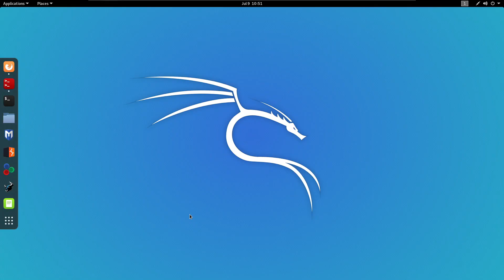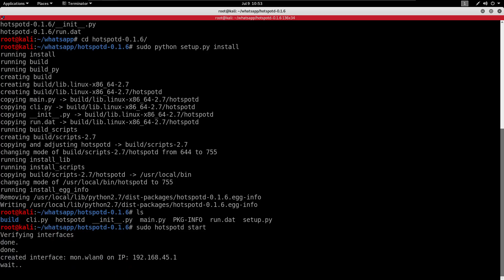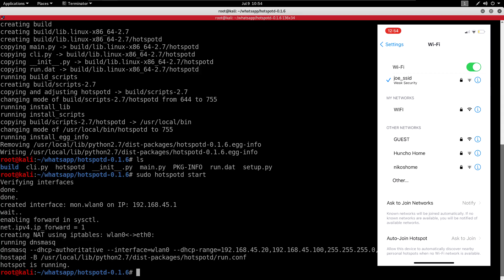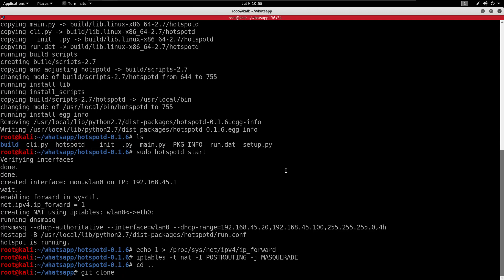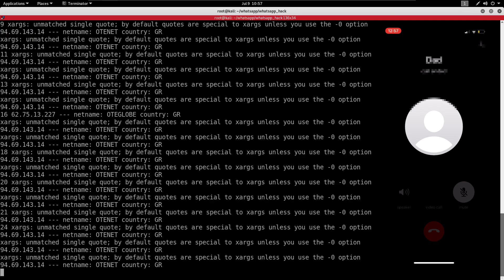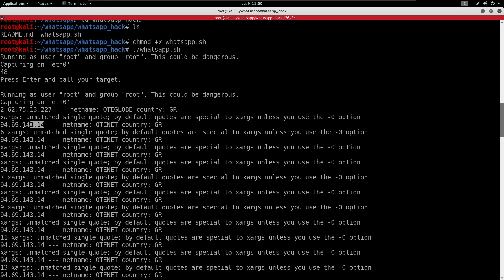New WhatsApp Hack! (Leak Public IP Addresses)